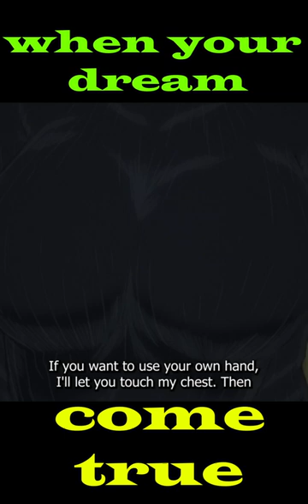How to ask girlfriend to touch her boobs.....